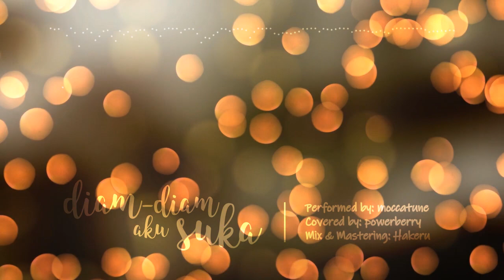【pwb❀】Diam-diam Aku Suka【cover】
For moccatune's kompetisidiamdiam :) hope you enjoy!

Song by : Sato
Guitar : Sato
Bass   : Baba
Instruments Programming : Sato
Mixed & Mastered by : Ittou's soundworks

❀ Cover ver. credit ❀